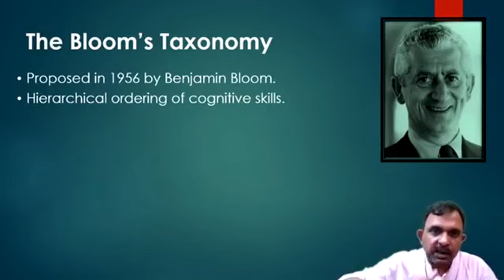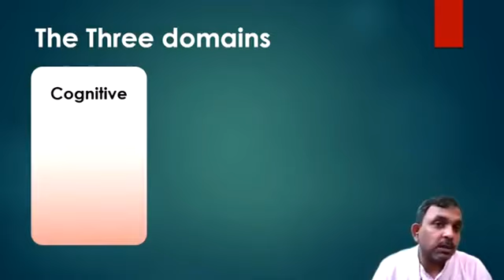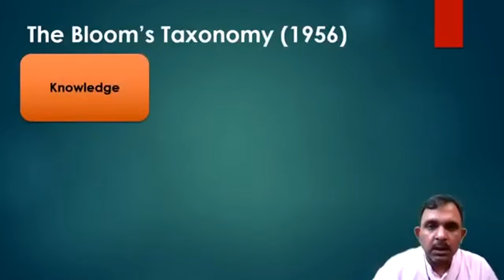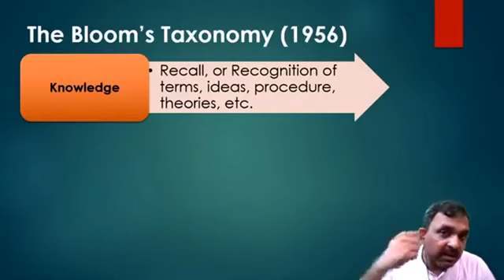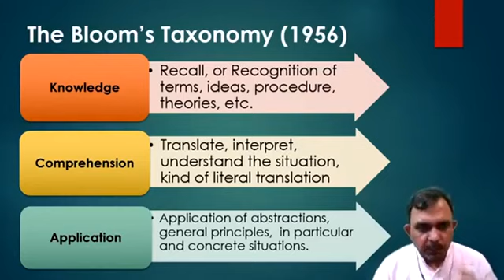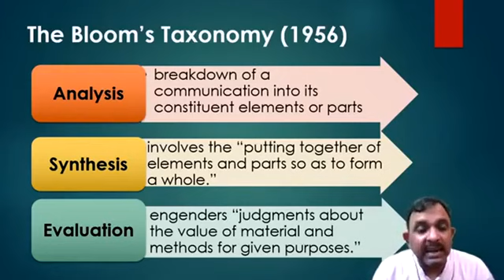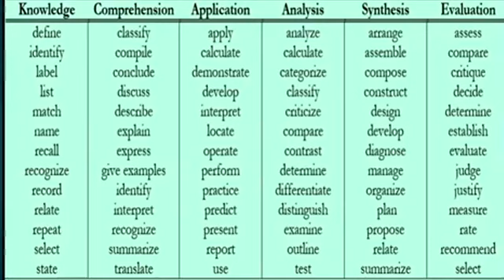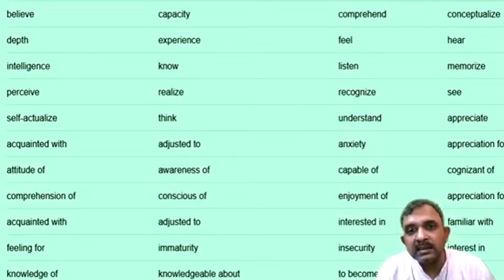शिक्षा में ब्लूम taxonomy